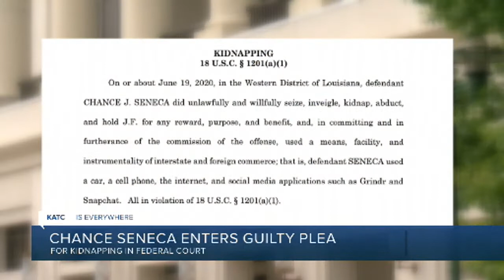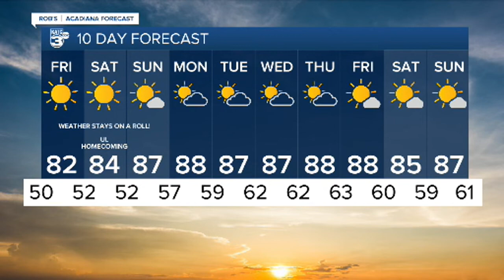KATC News Latest Headlines | September 29, 6pm